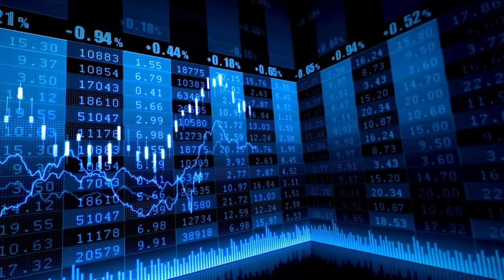El Ibex 35 celebra con subidas la mejora de la inflación en EEUU a pesar del lastre de Grifols